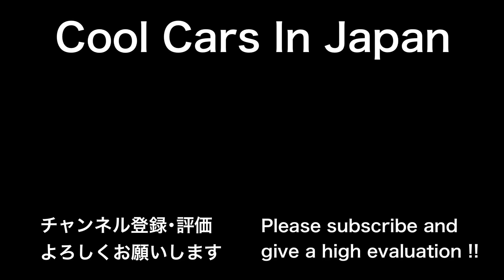【快音‼️】芦有ドライブウェイを走るフェラーリ『カッコいい‼︎』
2022年6月19日に芦有ドライブウェイで撮影した動画です。

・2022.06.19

スーパーカー,supercars,フェラーリ,Ferrari,芦有ドライブウェイ

・フェラーリ 488 ピスタスパイダー
・フェラーリ F430
・フェラーリ 458 イタリア
・フェラーリ 360 スパイダー
・フェラーリ 812 スーパーファスト
・フェラーリ ローマ
・フェラーリ F355
・フェラーリ 599
・フェラーリ F8 スパイダー
・フェラーリ F8トリブート
・ダッジ バイパー
・ポルシェ 718ケイマン GT4